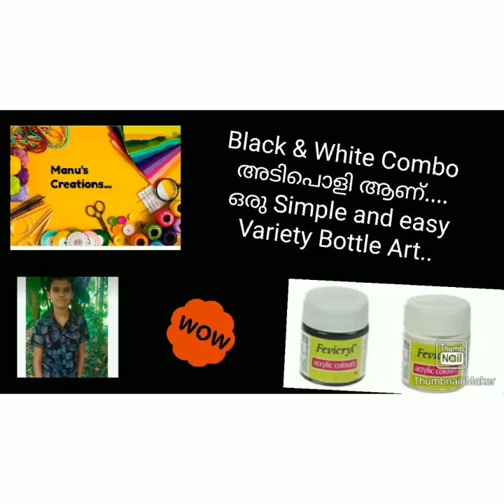simple and easy variety black and white bottle art...